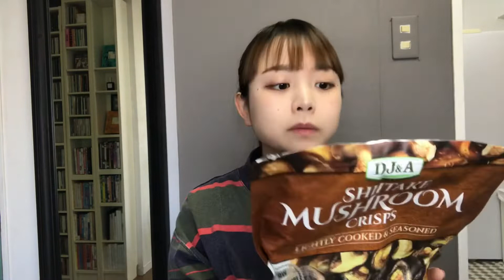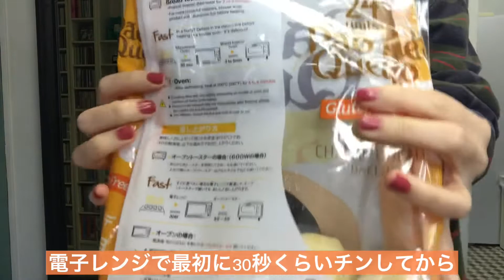お腹すいた！！コストコで買った商品を食べまくるのだあああ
お腹いっぱいたべましたとさ！

こんにちは👶🏻しえんです！